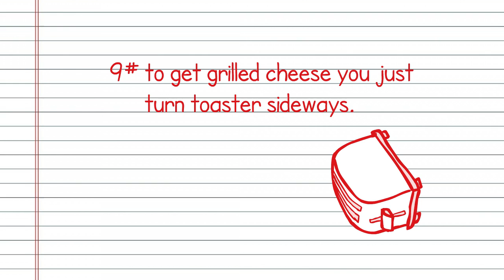10# coolest fact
10 coolest fact